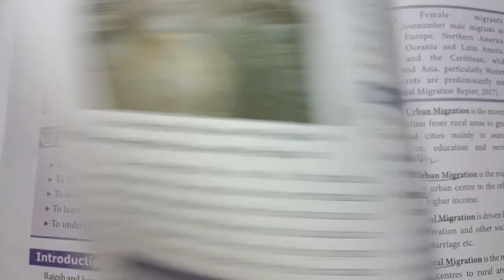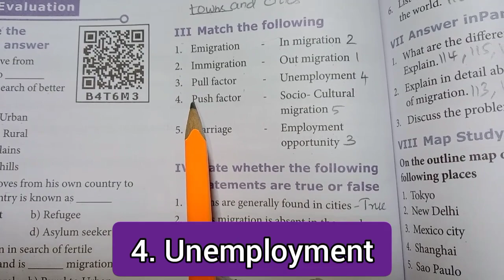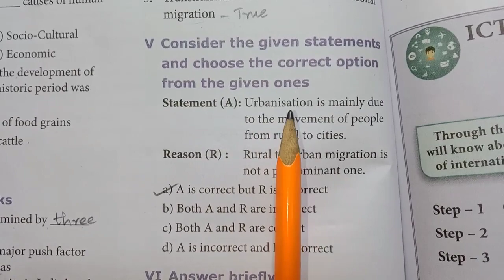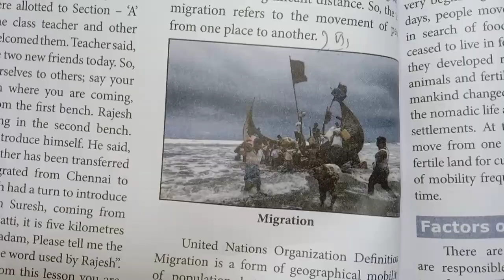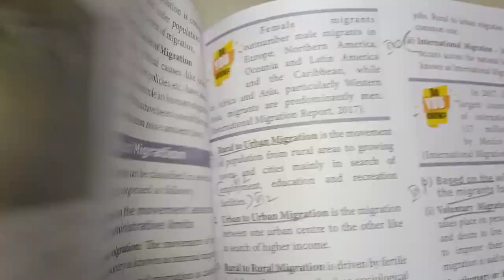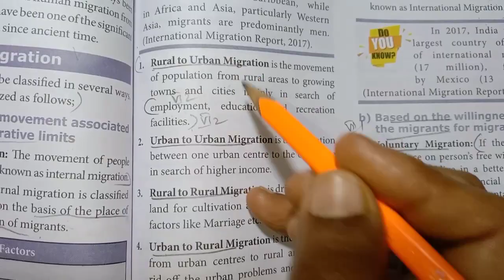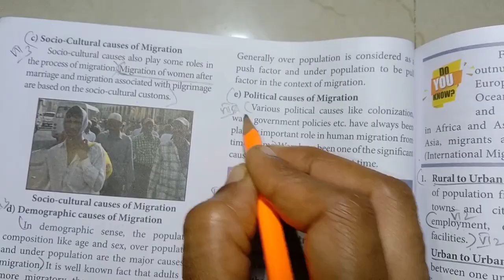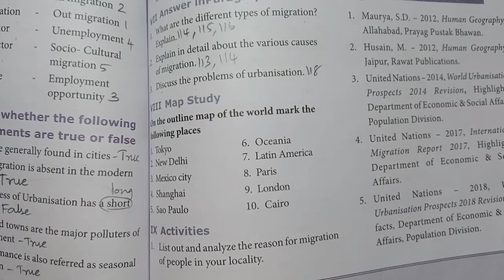8th Std - Social | Unit 4 - Migration and Urbanisation | Book Back Exercise